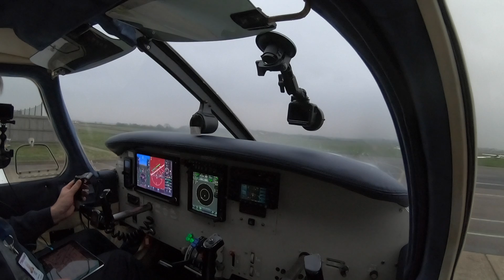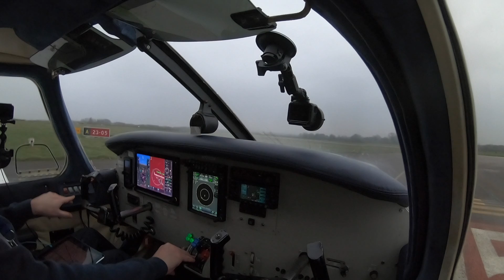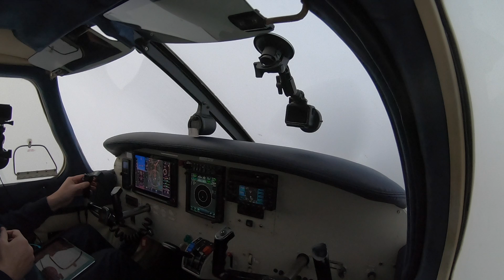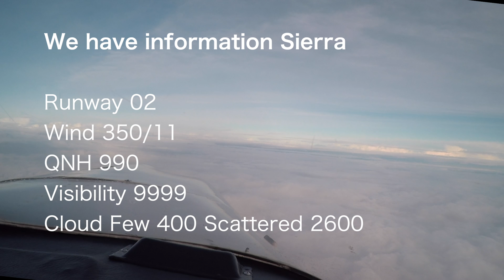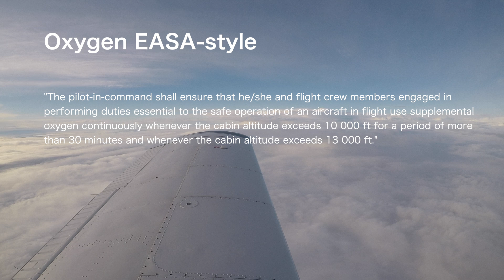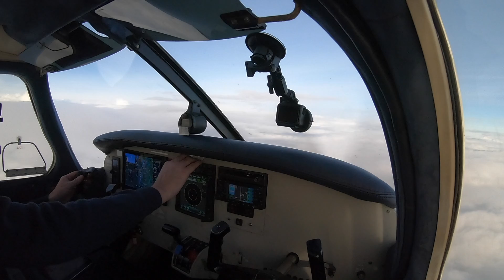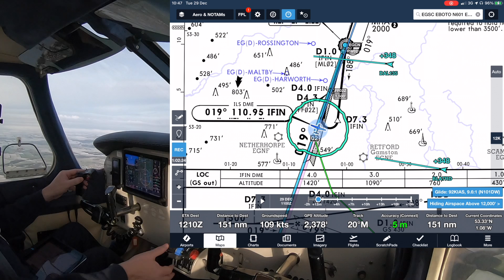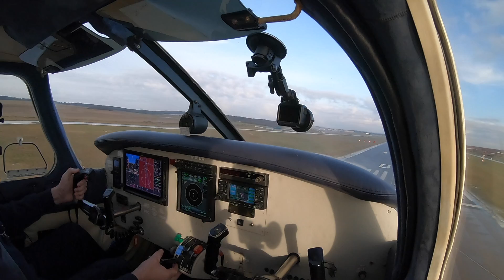From Cambridge to Doncaster - IFR Pilot VLOG 023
Follow along on an IFR airways flight between Cambridge (EGSC) and Doncaster (EGCN). Depart Cambridge on a misty IMC morning and listen to London Control providing an airways joining clearance. Hear the flight passed from London to Scottish sector controllers before descending into Doncaster on an ILS approach to Runway 02.

Full ATC communications are included along with plenty of cockpit photography and a look at the ForeFlight Electronic Flight Bag in use.

No COVID rules were infringed in the making of this video!